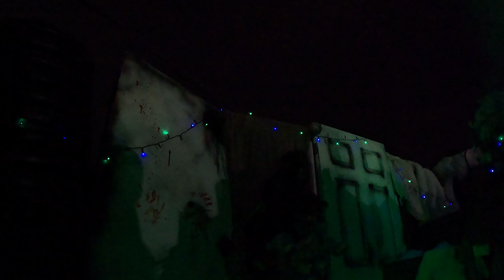Scare bear at Tales of Terror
Teddy bears are usually cuddly but this one might jump you in a dark alley